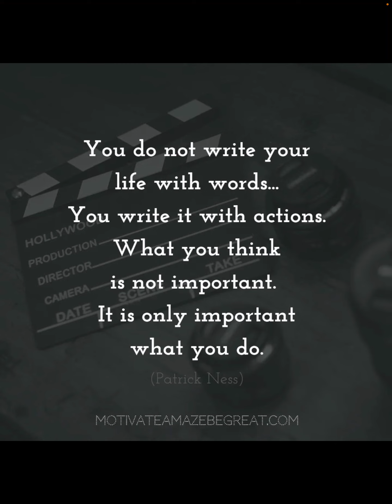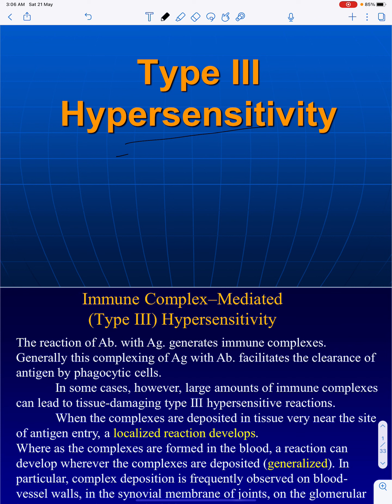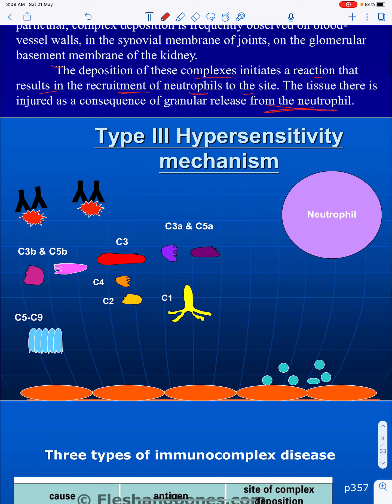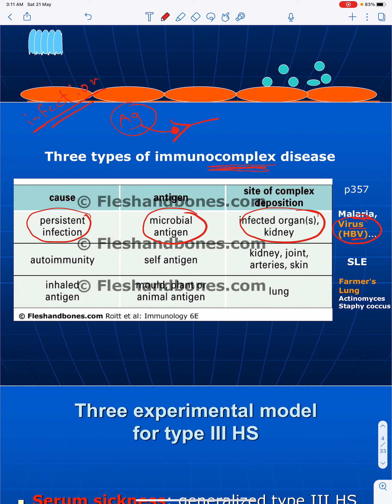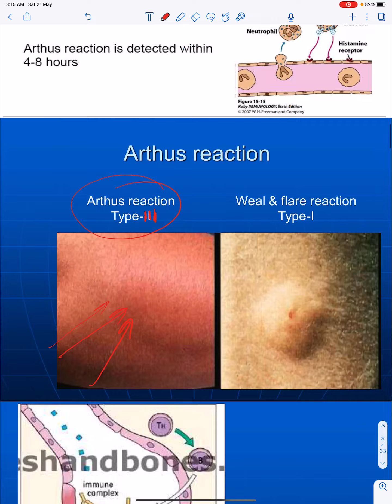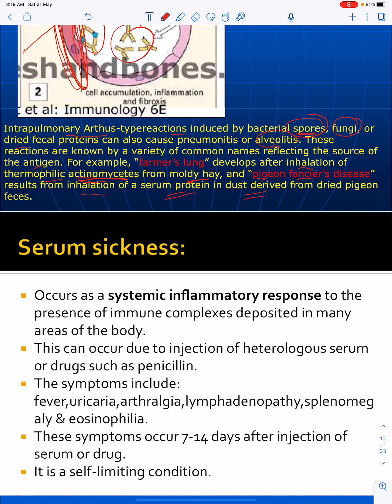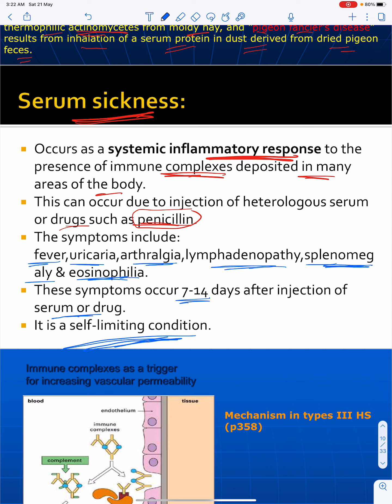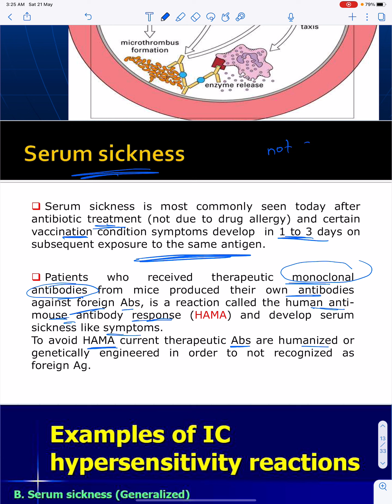Type 3 and Type 4 Hypersensitivity - Part 1